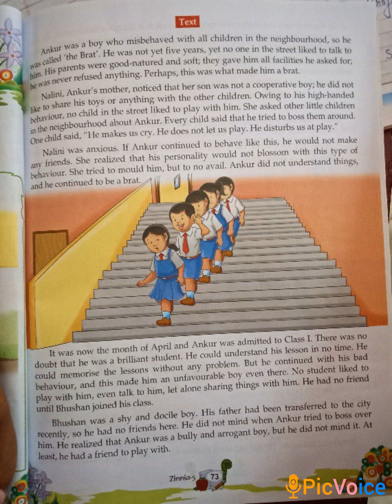The Brat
Lesson-12